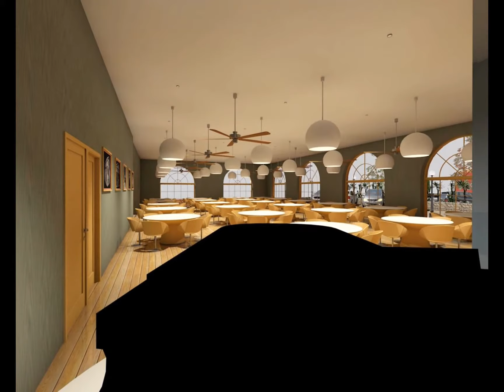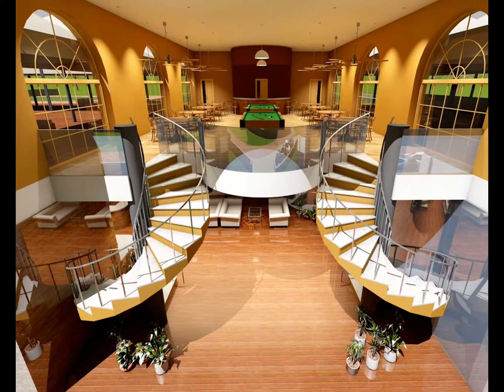CLUB HOUSE "IL CANNETO"_Proposta di Progetto